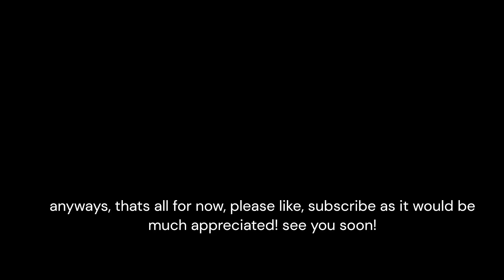TOWER DEFENSE X FINALLY RELEASED! | LOBBY TOUR (ROBLOX)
WELCOME BACK EVERYBODY! TODAY, TDX FINALLY RELEASED! COMMENT YOUR USERNAME TO PLAY WITH ME! LIVESTREAMS AND SOCIALS ON CHANNEL!